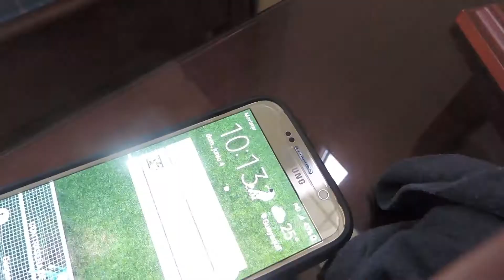Llegando Tarde - Cortometraje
Corto para la clase de Producción Audiovisual de la Universidad Casa Grande